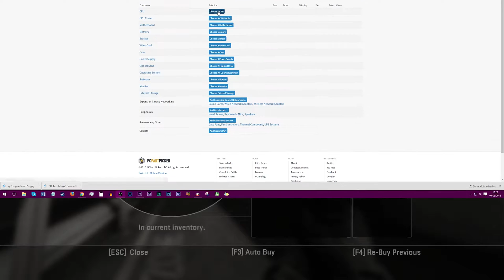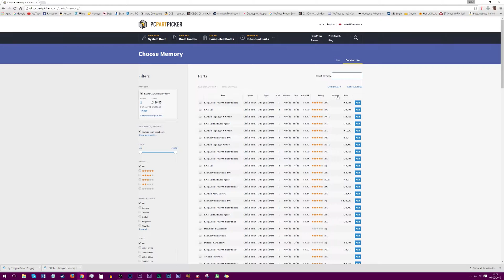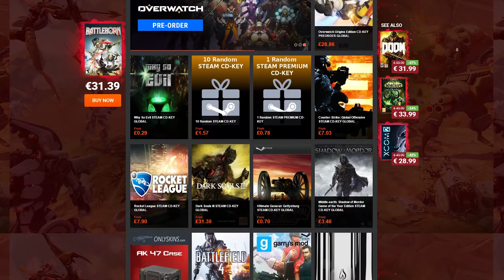5 Top Tips For New PC Gamers! - Cheap Games & More!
Greetings everyone! Today I'm going to be giving you new guys 5 top tips for the world of PC gaming. PC gaming can be a wonderful place to kick back and have a few hours of R&R with the lads, but when you get visited by the big blue screen of death and your Alienware PC is screaming at you to shove more money into it to be fixed, things will become apparent that you'll need to know a bit more than you thought. As the saying goes, you bit off a bit more than you could chew... Follow these tips and I should be able to help with that! Also, sorry for weird audio glitch, Premiere must have messed that up in the render because it sure wasn't in the edits!

1) Action suspense trailer
2) Climbing through air 2
3) Crystal Kid 1
4) Written in sand 2
5) Crystal kid 3
- My PC Specs -
CPU: Intel i7 5820K (Clocked at 4.5GHz)
GPU: Nvidia Gigabyte GTX 980Ti G1 Gaming Edition (1544MHz)
Motherboard: Asus Sabertooth X99
RAM: 16GB 2666MHz Kingston Hyper X Fury Series DDR4
CPU Cooler: NZXT Kraken X61 Water Cooler
HDD 1: 3TB Western Digital HDD
HDD 2: 500GB Seagate Barracuda HDD
SSD 1: 250GB Sandisk Ultra 2 SSD
SSD 2: 500GB Samsung 850 EVO SSD
Powersupply: EVGA SuperNova 750W G2
Case: NZXT H440

Fans 1 - Top:   2x 140mm Riing White LED SP Fans
Fans 2 - Rear: 120mm Riing White LED SP Fan
Fans 3 - Front: 3x 120mm NZXT Standard AF Fans
Misc 1:  TPLink PCIE WiFi Adapter
Misc 2:  White LED Lights